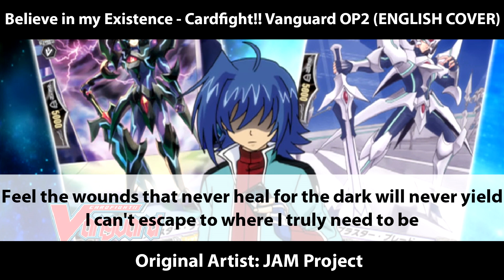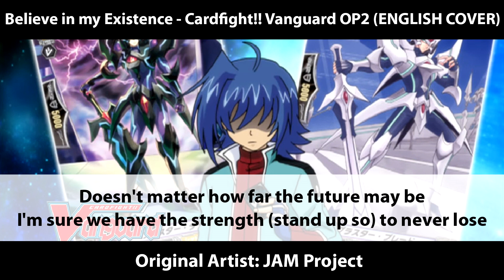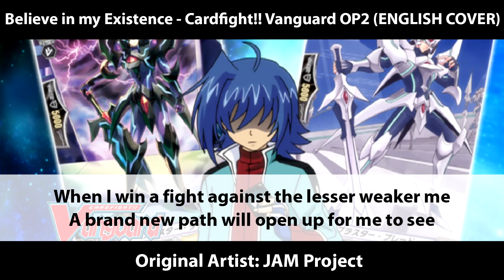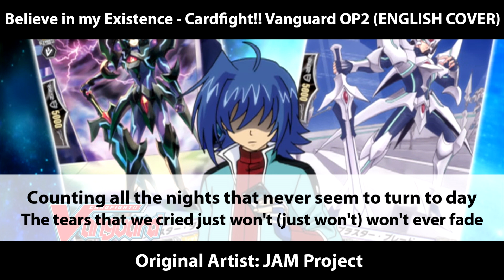Believe in my Existence (English Cover) - Cardfight!! Vanguard Opening 2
This is an original English cover of Cardfight!! Vanguard's 2nd Opening - Believe in my Existence by JAM Project.

*HEAD/EARPHONES ARE RECOMMEND*

LYRICS:
Doesn't matter how far away they may be
My dreams stay alive inside of me
I raise up a hand and see, just how dry the wind can be
Swallowing up a sigh to douse the pain inside
Feel the wounds that never heal, for the dark will never yield
I can't escape to where I truly need to be
Standing at the borderline 'tween shadows and the light
I search for all the dreams I lost and left behind
So once again I'll take a chance all to make my way back to that one place
Counting all the nights that never seem to turn to day
The tears that we cried just won't (just won't) won't ever fade
Doesn't matter how far the future may be
I'm sure we have the strength (stand up so) to never lose
Right now leading this age with our courage
We are the true Vanguards

There are times when being young makes you easier to break
Trapping you deep inside the shadows that you make
I admit I'm not aware of the strength that I possess
I'm waiting for my own awakening to pass
When I win a fight against the lesser weaker me
A brand new path will open up for me to see
A path of light that's shining bright all for me to reach, to reach a new me
Opening the doors upon my heart I'll start anew
Beyond all of my limits (limits) I will break through
Resolute I'm on my way in of search of brighter days
In my heart I have vowed (to never) run away
Right now filling this world with our radiance

Doesn't matter how far away we may be